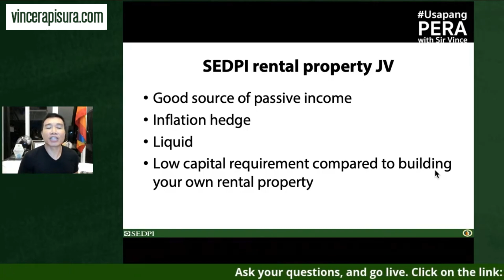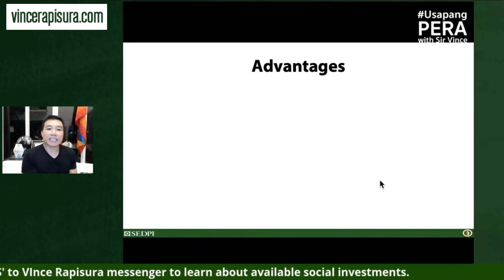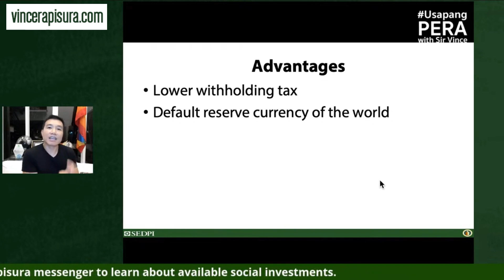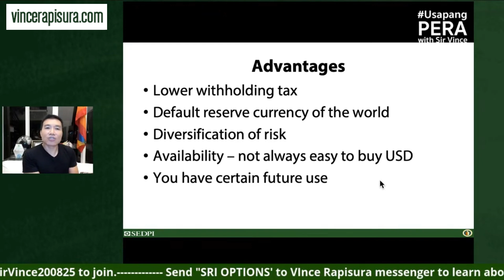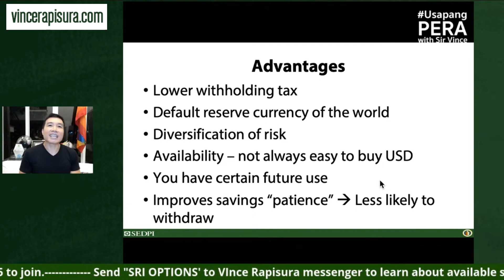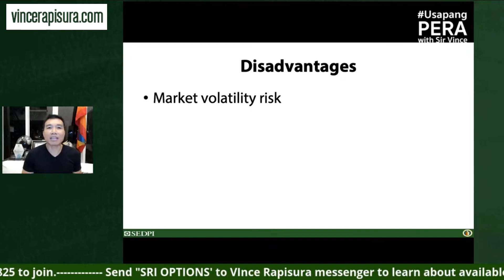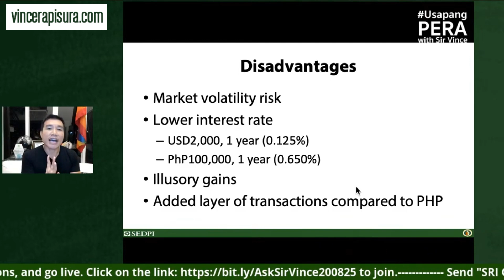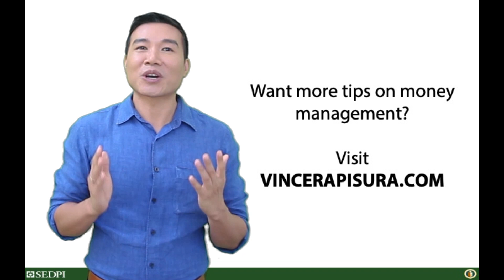Vince Rapisura 348: Investing in US dollars